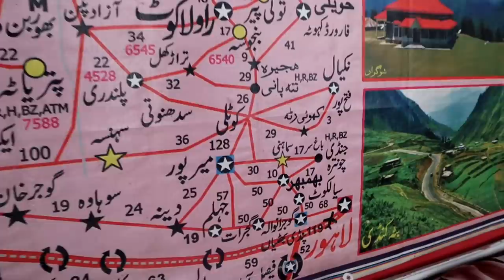Naran LulusarJheel ki Sair ....